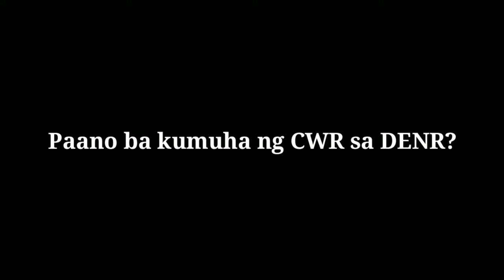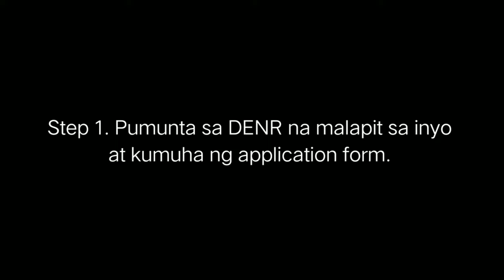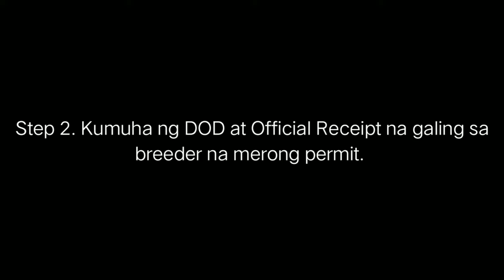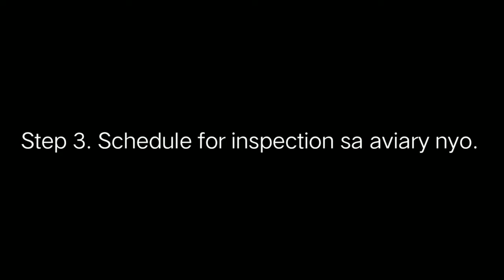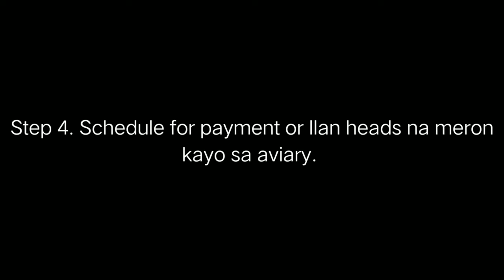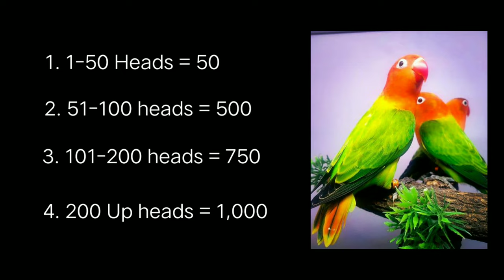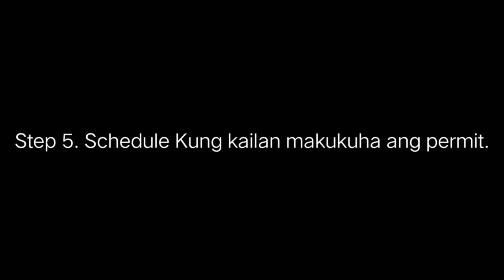PAANO KUMUHA NG CWR PERMIT SA DENR? STEP BY STEP PROCEDURE SA PAGKUHA NG CWR PERMIT SA DENR OFFICE!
SEKRETO PARA MABILIS MAG MATURED ANG AFRICAN LOVEBIRDS I TIPS PARA MABILIS MAG MATURED ANG LOVEBIRD

LIST OF VITAMINS FOR FERTILITY AND EGG BOOSTER IN AFRICAN LOVEBIRD I MABISANG VITAMIN FOR FERTILITY

LIST OF VITAMINS FOR FERTILITY AND EGG BOOSTER IN AFRICAN LOVEBIRDS II MABISANG VITAMINS FOR FERTILITY II VITAMINS PAMPA BILIS MAGPARAMI NG IBON II FERTILITY VITIMINS FOR AFRICAN LOVEBIRDS II VITAMINS FOR FERTILITY AND EGG BOOSTER IN LOVEBIRDS.
# VITAMINSFOREGGBOOSTER
SEKRETO SA PAGPAPARAMI NG LOVEBIRDS
PAANO MABILIS MANGITLOG ANG LOVEBIRDS
MGA PARAAN PARA MANGITLOG AGAD ANG LOVEBIRDS
MABISANG PARAAN PARA MANGITLOG AGAD ANG LOVEBIRDS